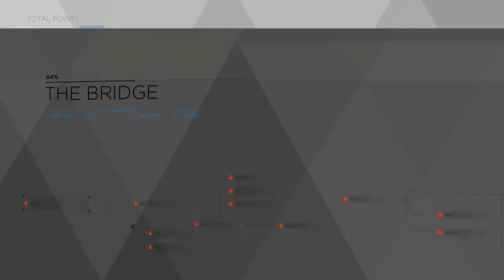Detroit: Become Human walkthrough mission 21- The Bridge (With commentary)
In the aftermath of the Eden Club situation, Hank starts to question his feelings about androids after witnessing the earlier carnage in the alley.